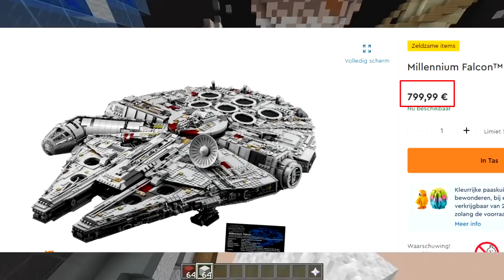ONLY ANIME CHALLENGE! (Minecraft Build Battle)